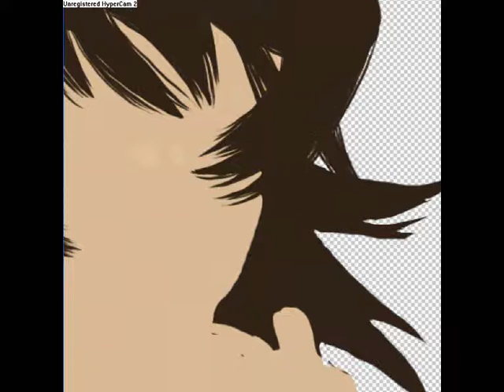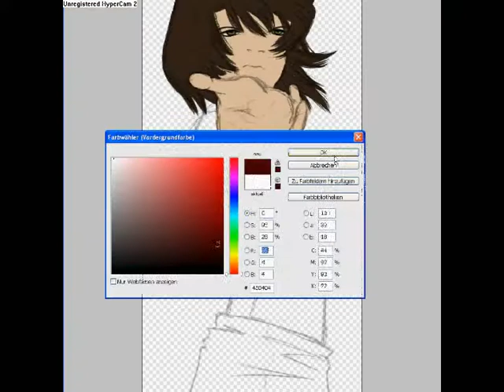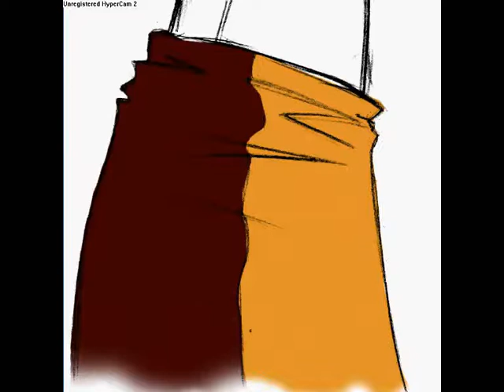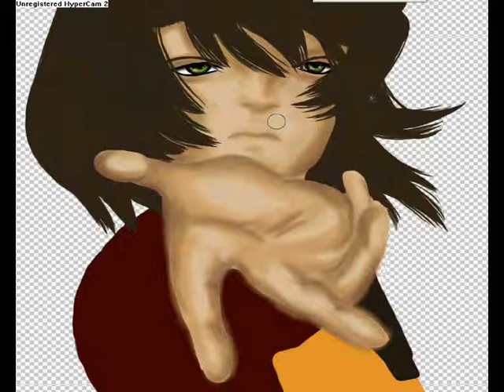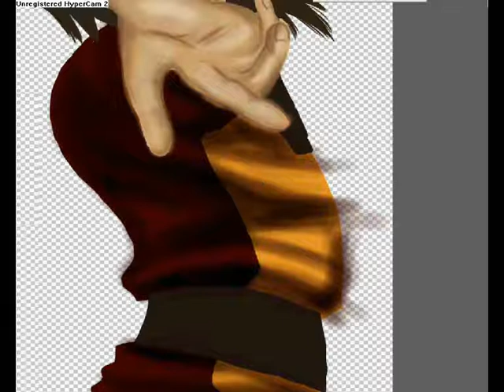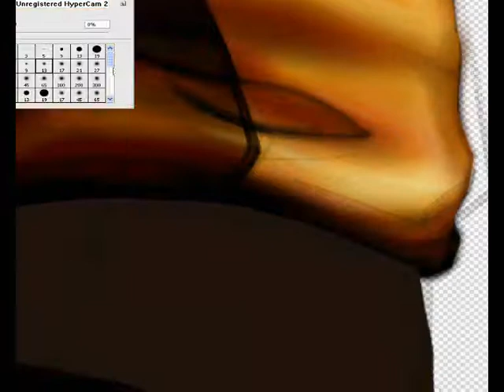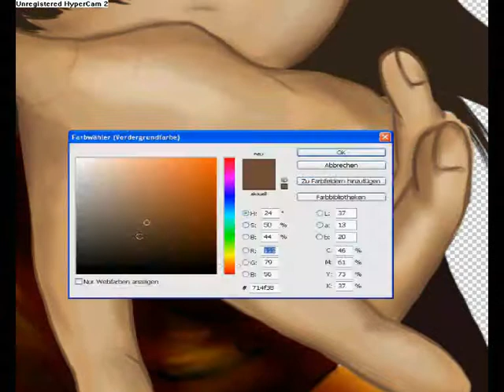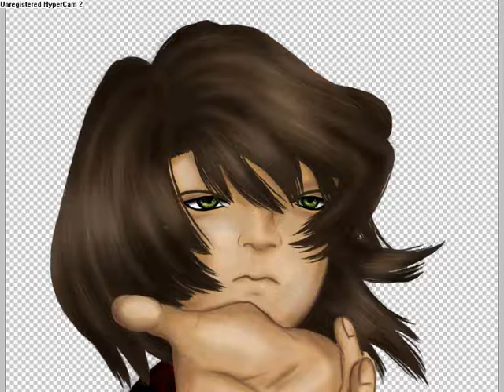Speed Paint Magician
Sorry for the song, Audio Swapped -.-

Another try to record, but again my tools failed on me, so some parts are lost, others aren't in good quality or are streched. (Magicx can't handle too big files, next time I will record in more steps XD)
I hope you still enjoy. The image isn't complete, I will add a deviantart link as soon it's finnished.